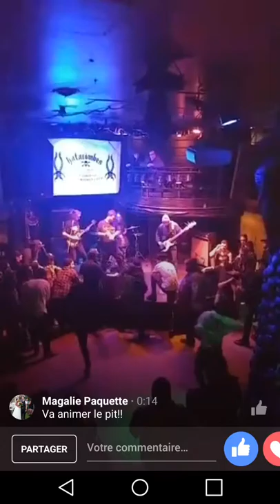Modern Eyes - This Dreadful Hymn Of Perpetual Void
Modern Eyes live 01/27/2017 @ Katacombes